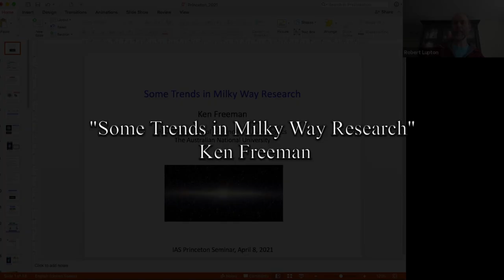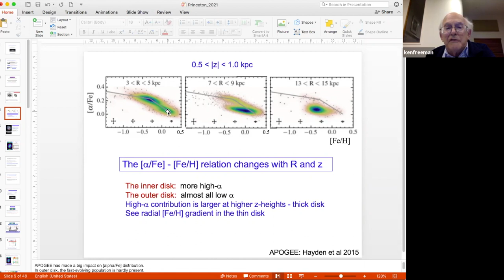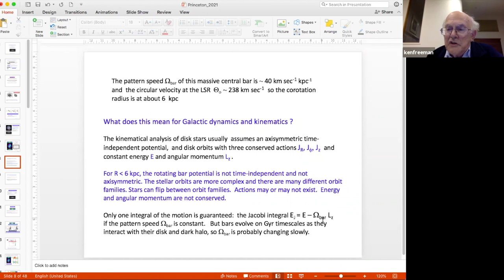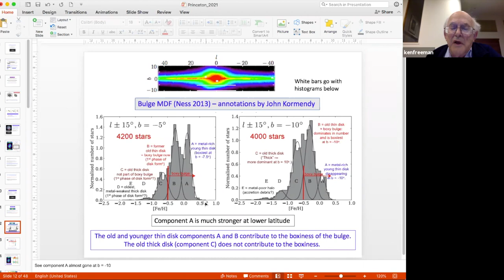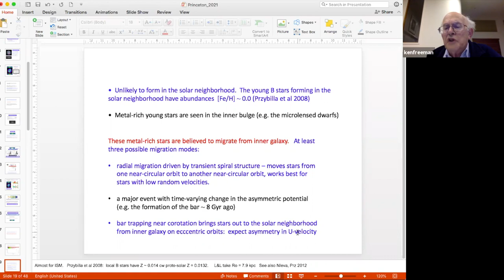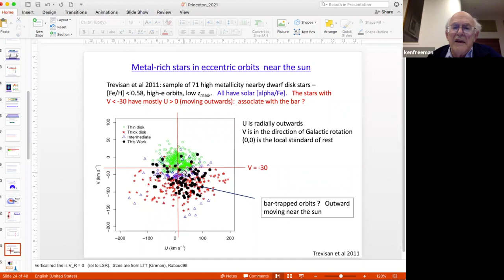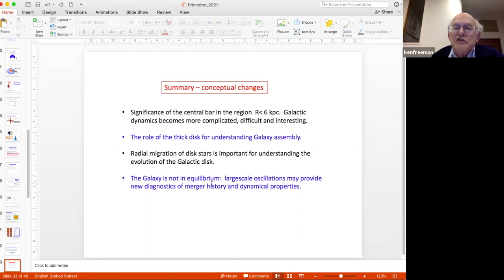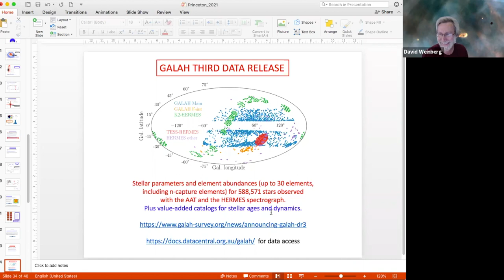Some Trends in Milky Way Research - Ken Freeman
Topic: Some Trends in Milky Way Research
Speaker: Ken Freeman
Date: April 08, 2021